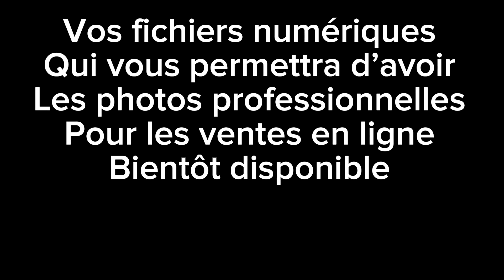Fournisseur des talons 👠 derniers modèle d’actualité en Turquie !